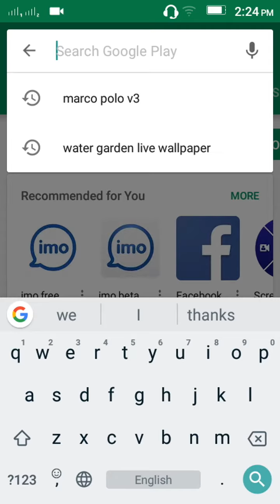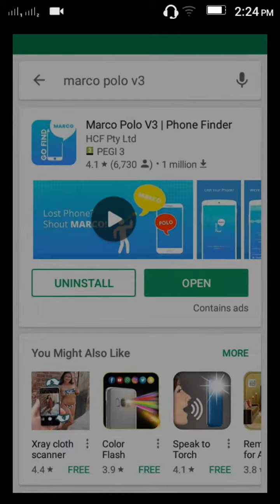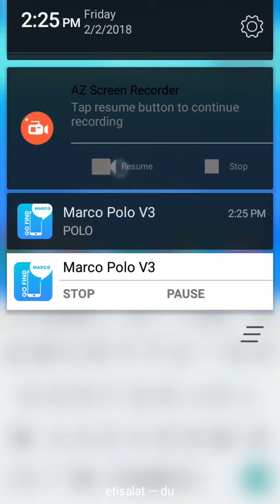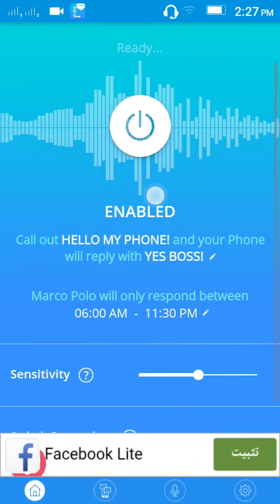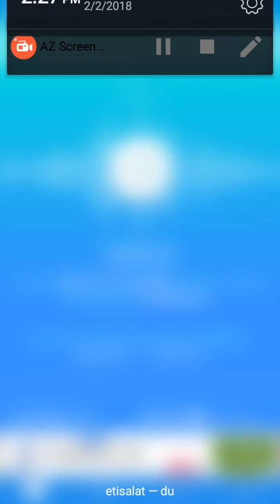আপনার ফোনকে যে নামেই ডাকবেন ফোন উত্তর দিবে | Bangla Tech jashim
আপনার ফোনকে যে নামেই ডাকবেন ফোন উত্তর দিবে | Welcome to your channel Bangla Tech jashim subscribe to your channel | ভিডিও ভালো লাগলে লাইক দিন শেয়ার করুন এবং কমেন্টে করুন, প্রতি দিন ভিডিও দেওয়া হয় সাবস্ক্রাইব করুন, আমি জসিম | Marco Polo V3 | phone Finder app review. |